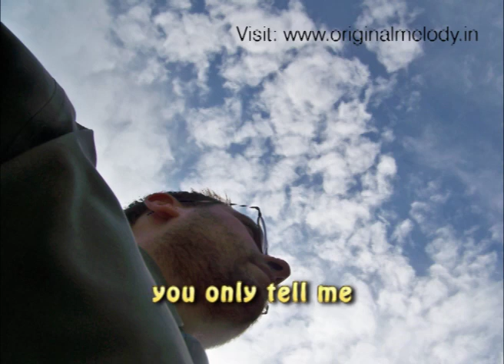Very sad music songs new best English wordings hits playlist latest 1080p pop super 2010 Mp3 HD new